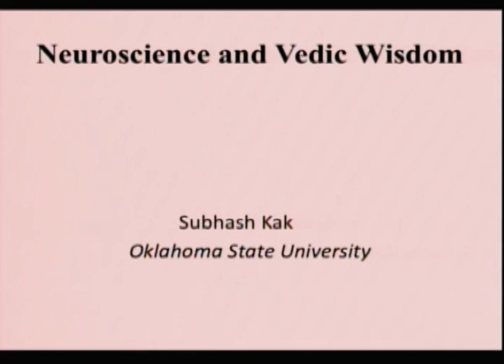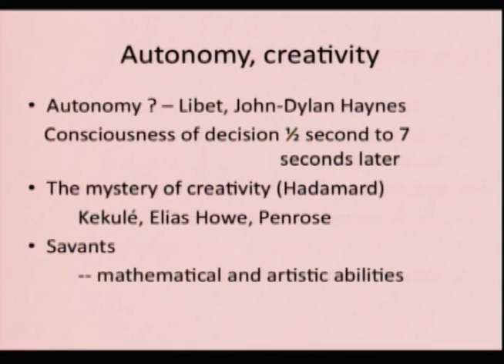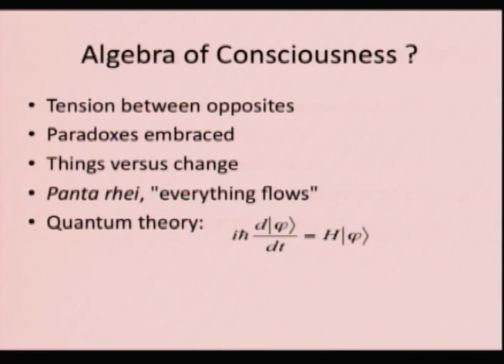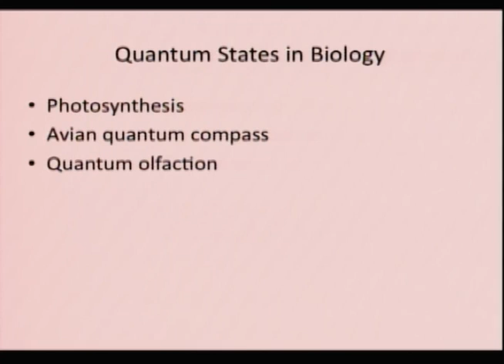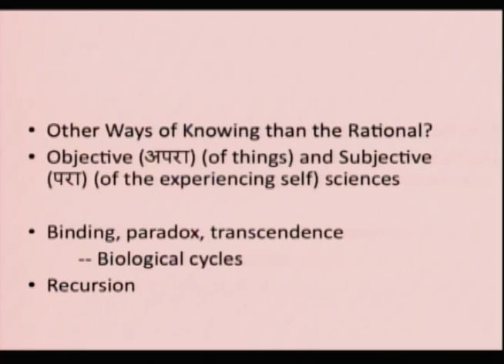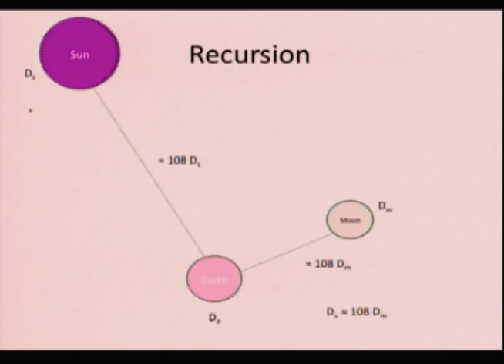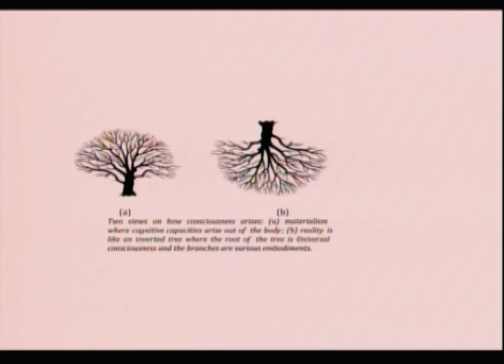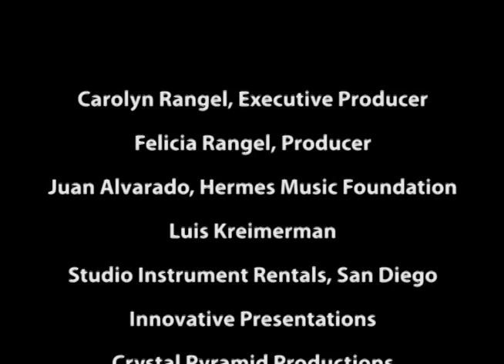Subhash Kak- Sages and Scientists 2013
Topic: Neuroscience, Quantum Mechanics, & Vedic Wisdom

We describe the confluence in the understanding of wholeness, paradox, and transformation from the perspectives of neuroscience, quantum mechanics, and Vedic wisdom.

Our understanding of reality occurs in the mind and, therefore, it is a construction of the mind. According to quantum mechanics, we cannot know what reality is, we can only interact with it and speak of our observations.  What the state function of a system or universe gives us upon probing depends on what the instruments can elicit. We are like individuals in Plato's cave who must infer the true forms from the shadows on the wall. Reality, at its deepest level, is a superposition of mutually exclusive attributes. At the experiential level this superposition is characterized by complementarity. In physics and biology this is summarized in the polarities of particles and waves, and the living and the dead; within the individual's heart, the polarities are that of freedom and subjection, grandeur and abjectness, Eros and Thanatos. Wholeness transcends complementary categories, and in our reductionist commonsensical conception, we see paradoxes. Self-transformation is the process in which we journey to greater wholeness from the fragmented views that we are conditioned into by materialistic culture, classroom education and the media. That mind constructs its reality is obvious considering people from other cultural areas and in extreme emotional states view events very differently, and autists perceive the world in their own unique ways. Sages and scientists provide us visions of the whole.

Speaker Bio:

Subhash Kak is Regents Professor of Computer Science at Oklahoma State University in Stillwater. Born in Srinagar, Kashmir, he was educated at the Indian Institute of Technology, Delhi. His current research is in the theories of neural networks and quantum information. He has also worked on archaeoastronomy and written on history of science and on art. He has made the surprising discovery that the ancient Indians knew that the sun and the moon are approximately 108 times their respective diameters from the earth. This knowledge was coded into temple architecture, in the 108 poses of Indian classical dance, and the 108 prayer beads of the japa mala.
His work has been showcased in the popular media including Discovery and History channels, PBS, Dutch Public TV OHM, and in a documentary on music called Raga Unveiled. His writings on the philosophy of mind show how recursion plays a fundamental role in art, music and aesthetics. He is the author of twenty books which include six books of verse. The distinguished Indian scholar Govind Chandra Pande compared his poetry to that of William Wordsworth.
He coined the term quantum neural computing which is a theory of consciousness that is partly classical and partly quantum. In this theory, neural networks do conscious and pre-conscious processing whereas the virtual particles associated with the quantum dynamics of the brain are the ground for the unconscious.